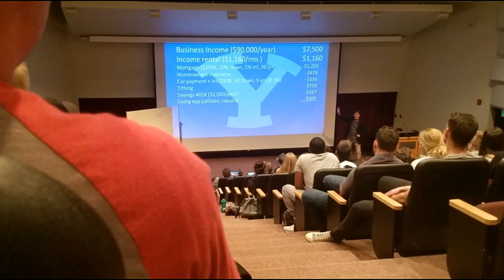Laura's BYU Experience RECM 300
BYU Creamery - 2
Cannon Center- 2
Aloha Plate - 2
BYU Dance Performance - 15
Divine Comedy Show- 10
First BYU Men's Volleyball Game - 10
First BYU Men's Basketball Game - 10
First Women's Ultimate Frisbee Game - 10
First time Visiting MOA - 10
Marriot School of Business Lecture (Creating Wealth by Corbin Church) - 5
Reading the Foundational Documents at iconic place - 20
Hike the Y - 10